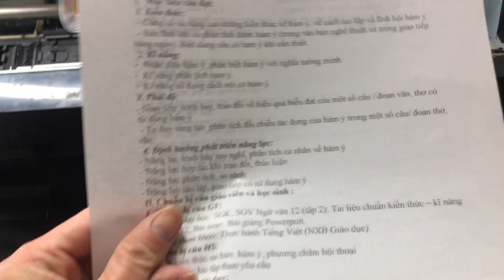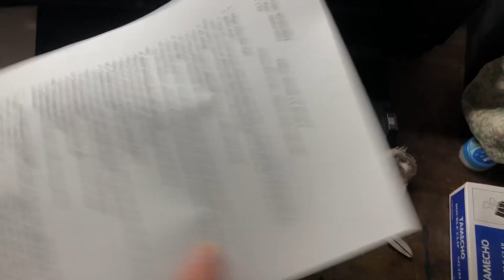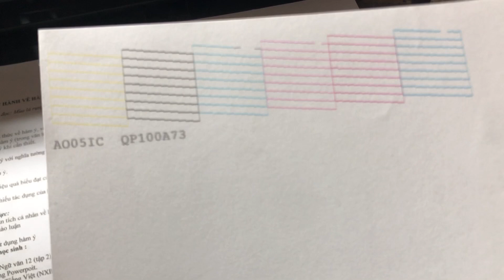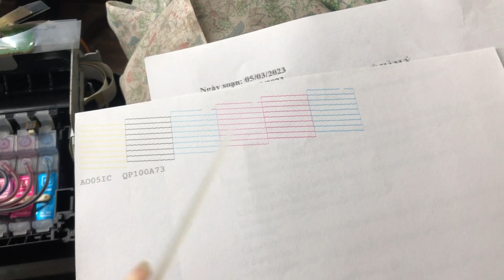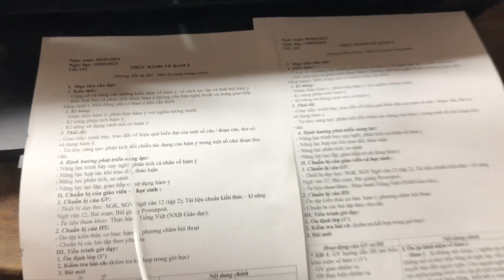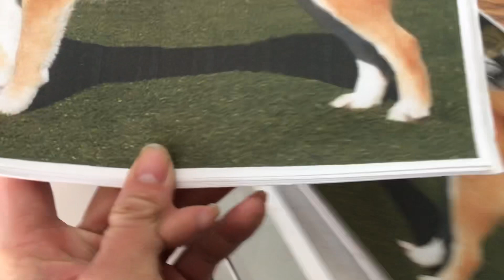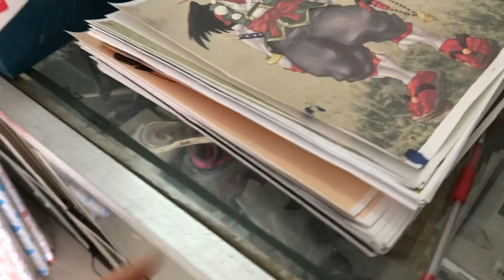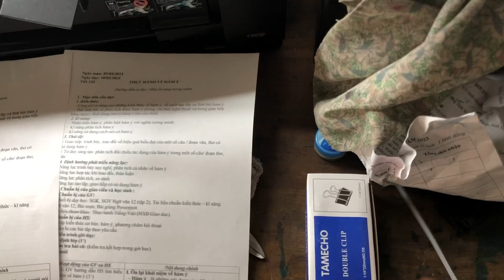Nhòe chữ bản in bị lệch trên máy phun màu Epson (chế độ in thường Plain Paper Page)